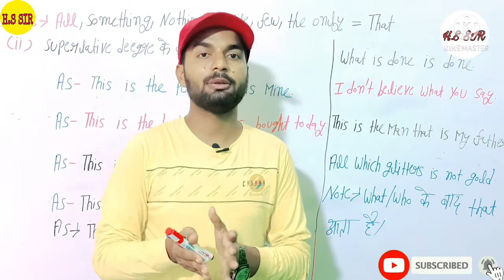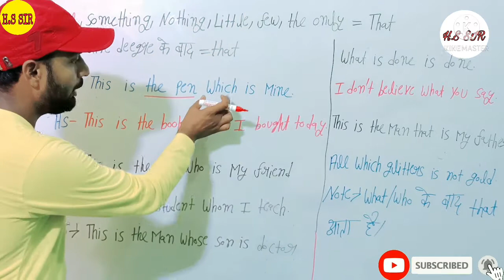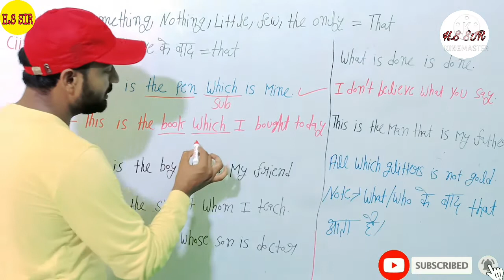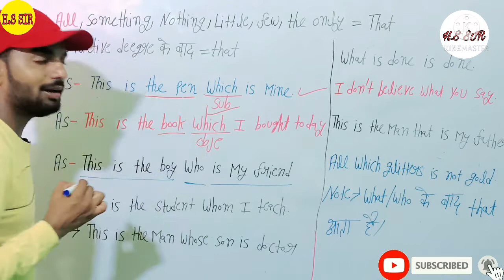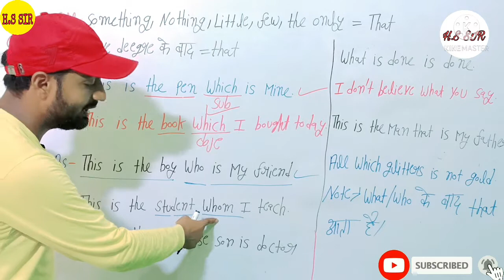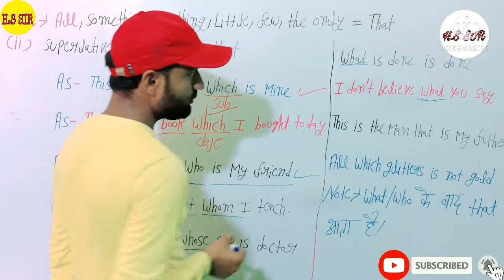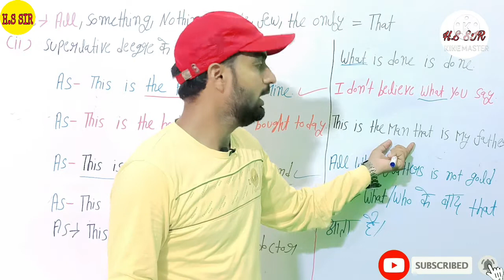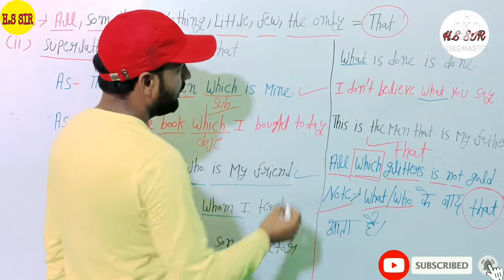Relative pronoun part 2 with important examples and use of (That)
preposition || us of on and upon for airforce and competitive exam ||
Team HS SIR